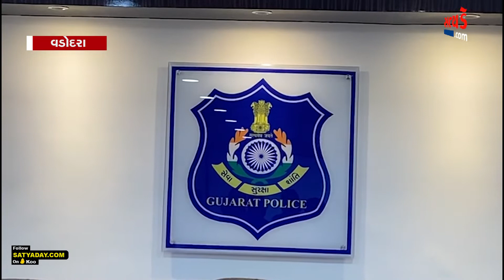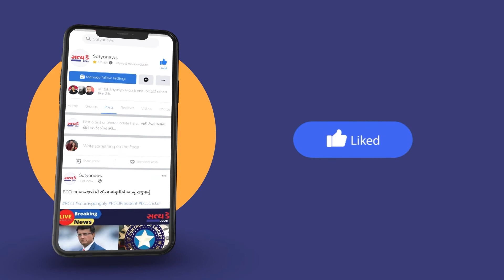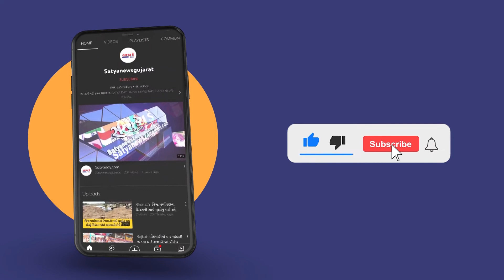વડોદરામાં શાંતિનું પારેવું હણાય નહીં તે માટે પોલીસ તંત્ર દ્વારા શાંતિ સમિતિની બેઠક યોજવામાં આવી હતી